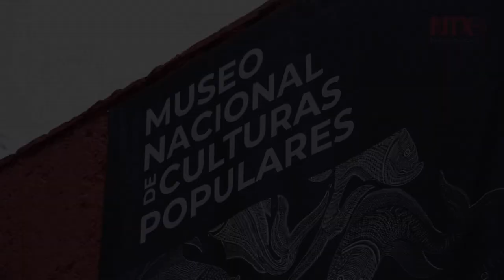La identidad mexicana se entreteje en el rebozo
El Museo Nacional de Culturas Populares alberga la décima edición de la Feria Artesanal “Tápame con tu rebozo. Arte textil mexicano”.